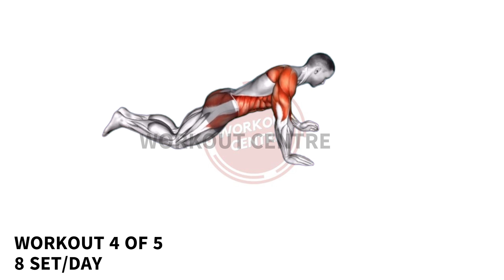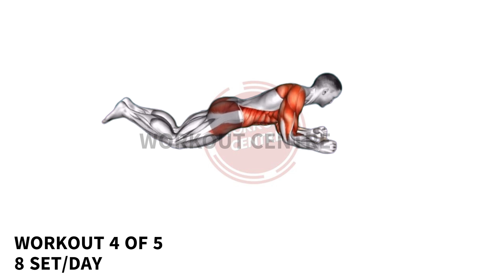Only Planks That Transform My Body